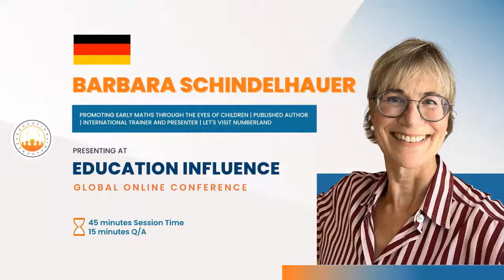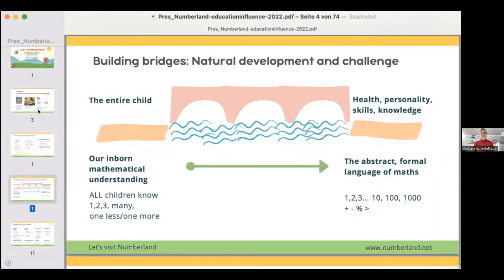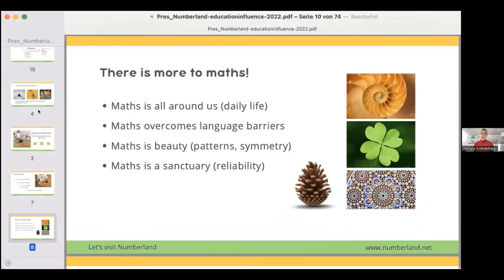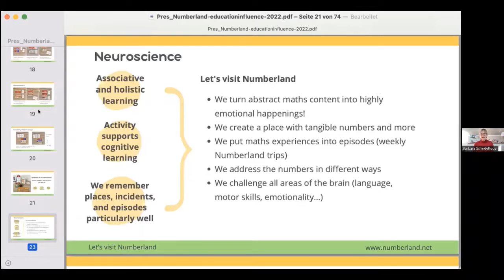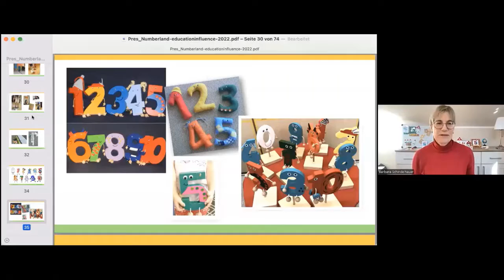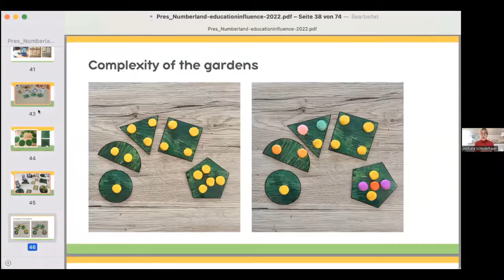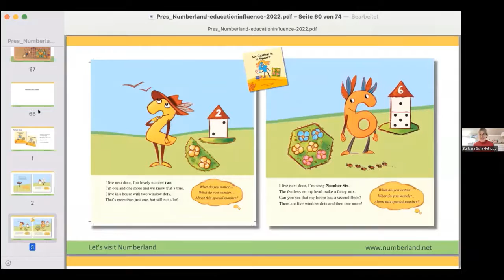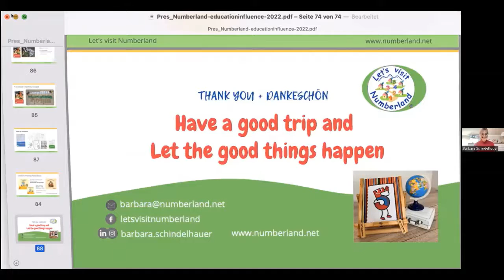Barbara Schindelhauer | World Education Empathy Week 2022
World Education Empathy Week 2022

Speaker:
Barbara Schildelhauer (Germany)
Founder and Owner

Session Title:
My Garden is a Square! How to trigger children by turning numbers and shapes into an irresistible, powerful co-adventure for a thorough understanding and overall development

Session Description:
Topics:
1. Why early maths is crucial and what children should understand about numbers - before they enter formal tuition.
2. Understand how children see the world and how we can use this to enhance their learning and overall development.
3. Know how Let’s visit Numberland is designed to provide an environment in which the self-educating processes of children can thrive.
4. Get an idea of the included impact on literacy, essential skills and general knowledge of children.
5. Get specific, easy-going suggestions on how start a Numberland journey.